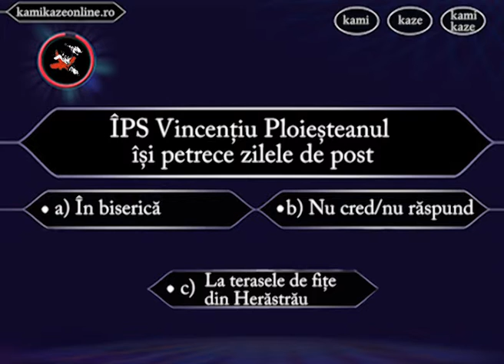Autopromo Quiz 3 "Ploiesteanul".flv